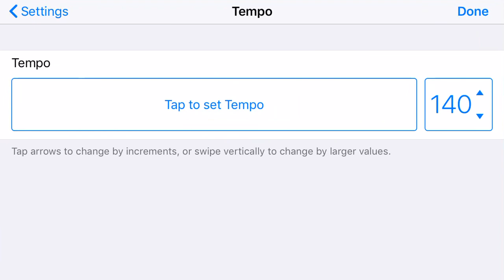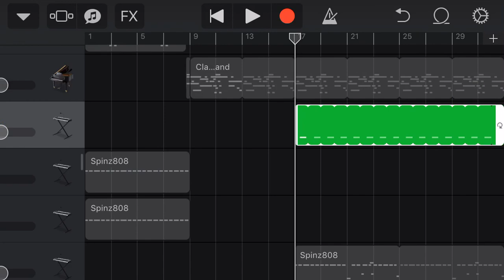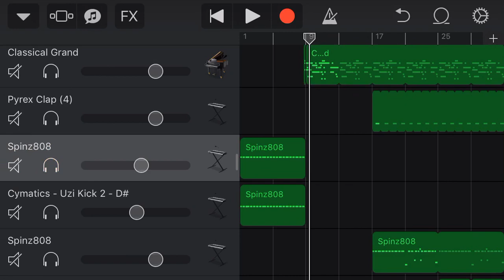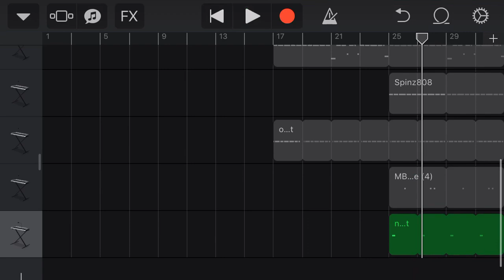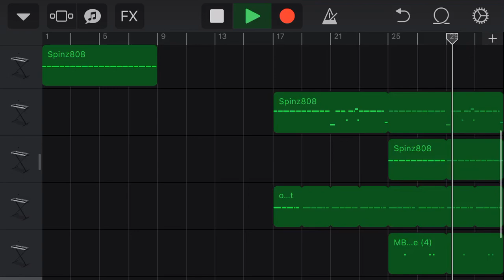How to make That’s A Rack By lil Uzi vert on GarageBand iOS